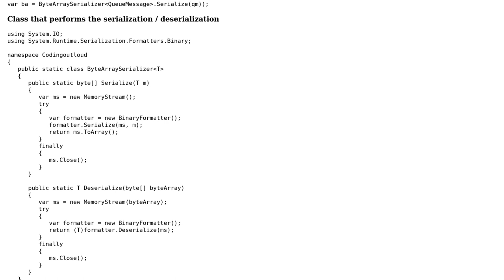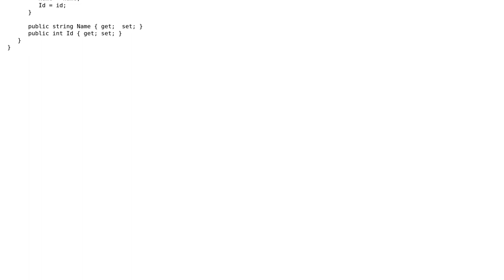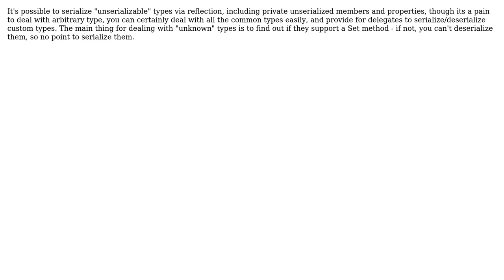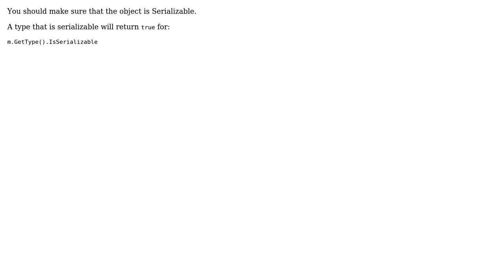Serialize C# objects of unknown type to bytes using generics (3 Solutions!!)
Serialize C# objects of unknown type to bytes using generics

With thanks & praise to God, and with thanks to the many people who have made this project possible! | Content (except music & images) licensed under CC BY-SA | Music | Images & others | With thanks to user odeits user Leith user Jesse C. Slicer user James Khoury user codingoutloud user 200_success and the Stack Exchange Network Trademarks are property of their respective owners. You are responsible for your own actions.